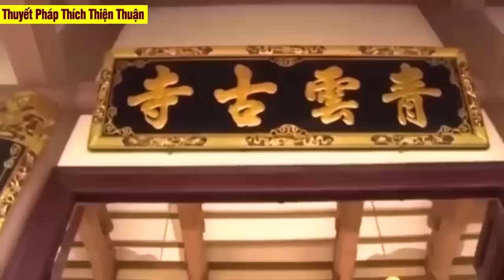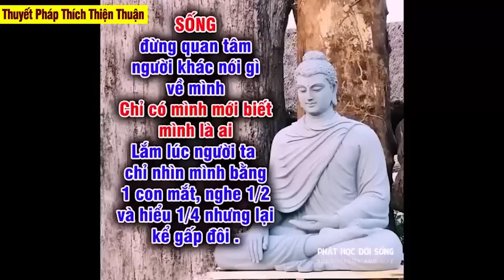Gặp MA khi NẰM VIỆN Thầy Thiện Thuận chỉ cách đối phó GẶP MA KHÁCH SẠN BỆNH VIỆN chỉ làm thế này!